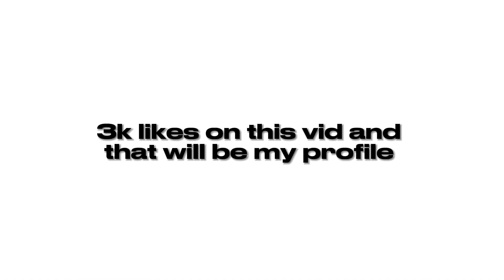I edited Steven Universe cuz I can